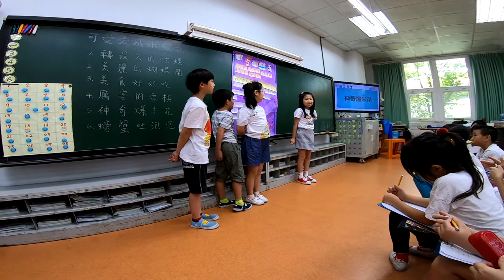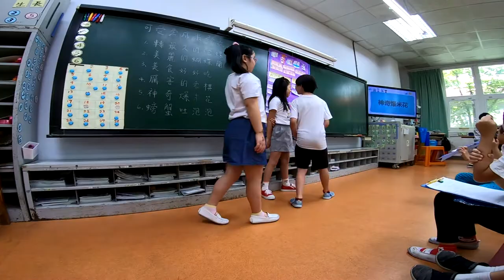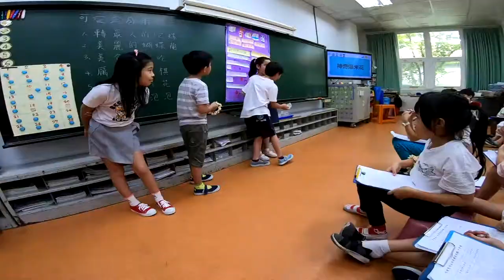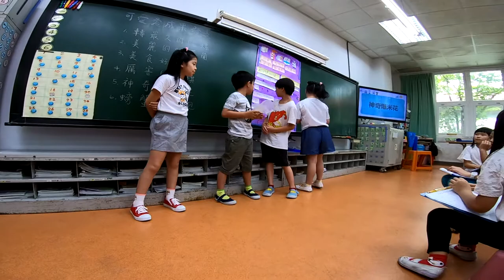2019年5月25日_深美國小成果展205班_(五)神奇爆米花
深美國小成果展205班第五組神奇的爆米花